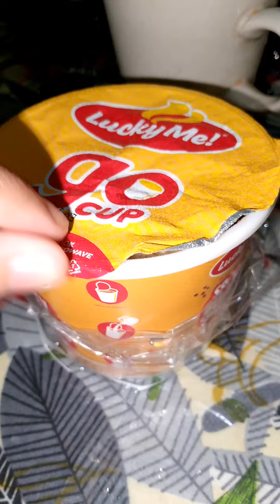Dahil Puyat Tayo Mag Food Trip Tayo For Todays Video